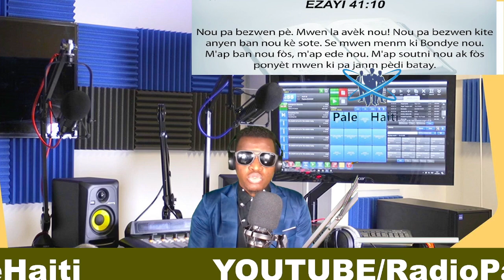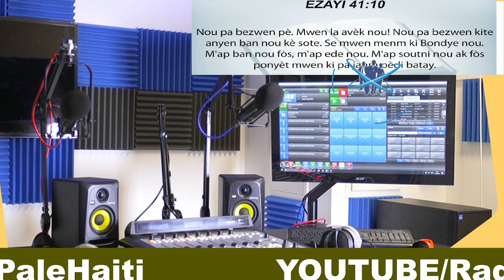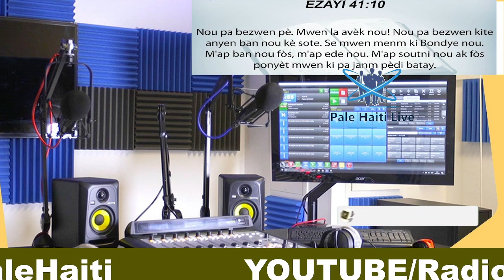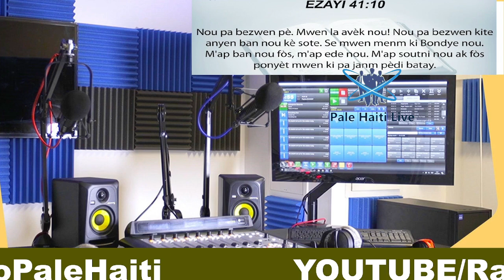DOSYE MARTELLY , YO PRAN TOWO SA NAN GANG